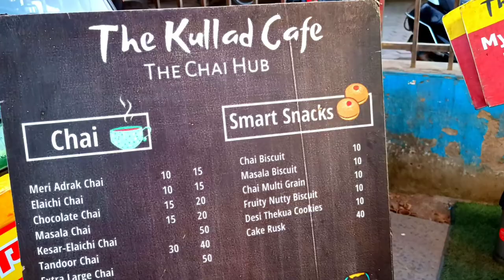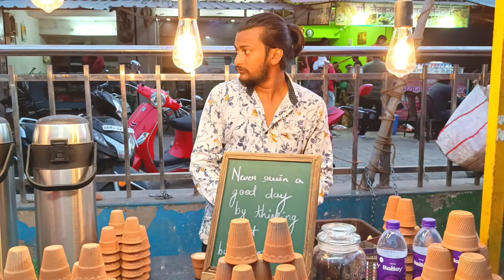चौपाटी में कुल्हड़ चाय की चुस्की अंबिकापुर सुरगुजा (छ. ग).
चौपाटी में कुल्हड़ चाय की चुस्की अंबिकापुर सुरगुजा
 There is a small area in the bgal of Gandhi Stadium, whose name is Chowpatty, where there is a small tea shop, whose tea here is very beautiful and tasty lgti, so I want to tell all of you that you